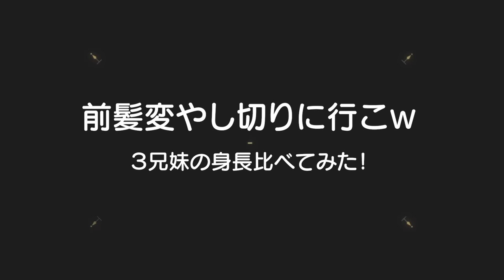成長ホルモン打ってた⁉家族の身長比べたらママの身長がデカ過ぎたｗ3兄妹の1歳～5歳身長比較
二卵性男女双子生後5歳3ヶ月＆2歳4ヶ月
ふわちゃんもかなり大きいと思ってたけど当時のママの方が全然大きかったなｗごう君よりはる君の方が少し大きいかな？誰がどこまで大きくなるか気になる。。。ｗ